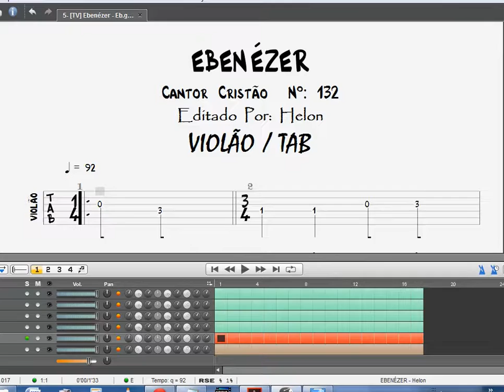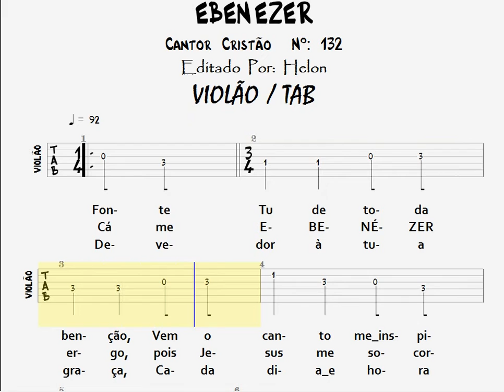132- EBENÉZER - VIOLÃO / TAB